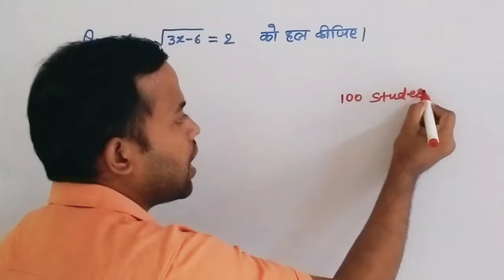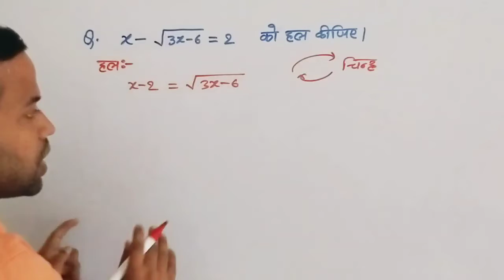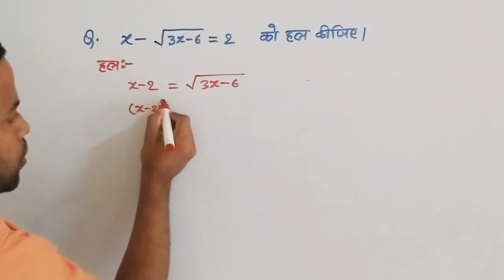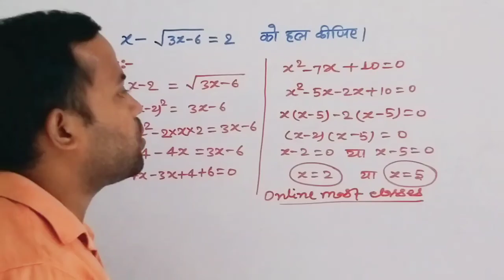Genius भी फेल |Math Viral problem| x-✓3x-6=2|factor viral algebraic problem|simplification trick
Simplification by bodmas rule
Viral Math problem 2022
Algebra by bodmas rule
bodmas vidhi se samikaran kaise hal kare
Simplification karne ka asan tarika

दोस्तो इस video मे हम ने एक ऐसा सवाल पुछा है जो 100 लोगो को पुछिएगा तो कम से कम 99 लोग फेल हो जाएँगे नही विश्वास है तो अपने दोस्तो मे इस विडियो को share करके पुछ लीजिए आप को बहुत कम ही student इस प्रश्न का जवाब दे पाएंगे|